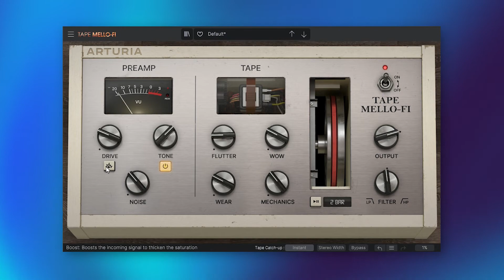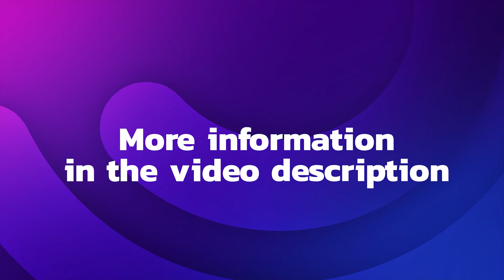🎶TAPE MELLO-FI - A vibrant LO-FI effect VST plugin by Arturia - Playthrough and walkthrough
Arturia TAPE MELLO-FI - An Effect VST plugin - Vibrant LO-FI effect plugin - Playthrough and walkthrough

Video overview

00:08 Playthrough
02:33 Walkthrough